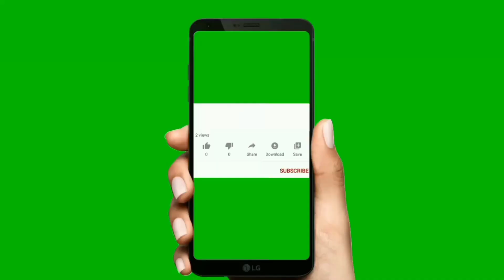shorts shortvideo easyrecipe youtube subscribe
/@easyrecipefood.SUBTITLES ON!